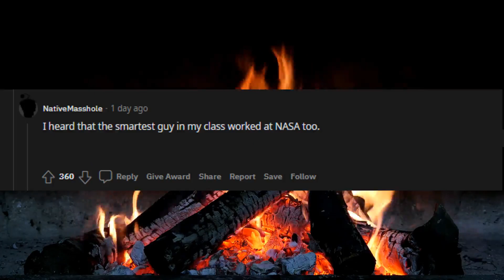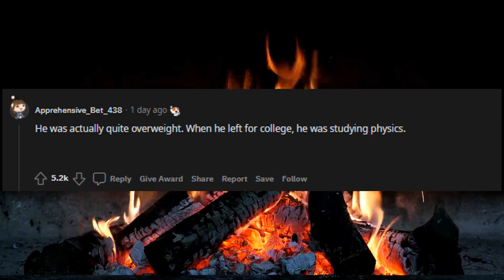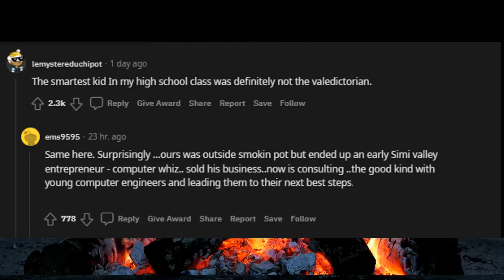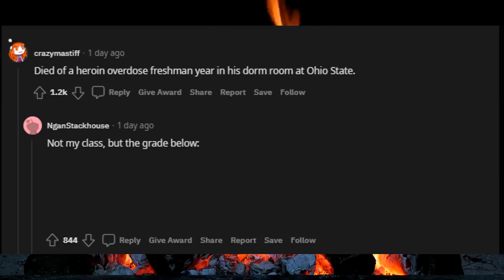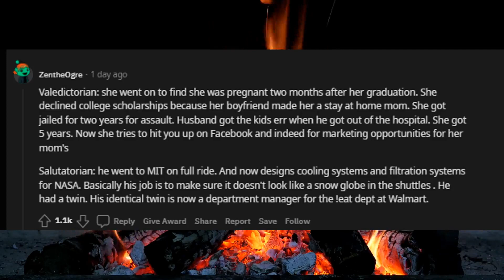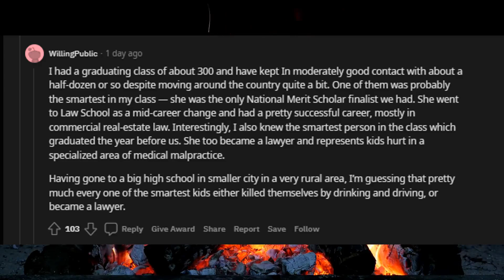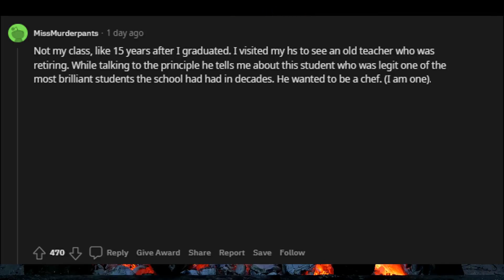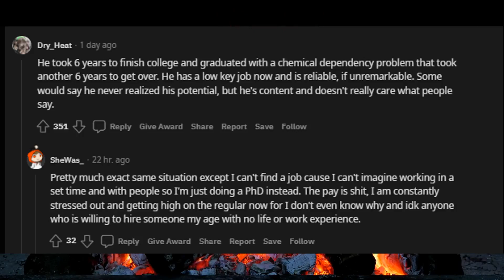What happened to the NERDS in HIGH SCHOOL | Reddit Stories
Well counting I am a nerd, this thread hit quite close to home and shows what could happen to me in the future. I have included my story at 11:33 if you are interested in learning about me. Prior to my opinion I have included the best Fun and entertaining reddit stories and comments from r/askreddit.  sit back and enjoy the video.

💻 Commenthat to your local nerd and any advice you want to give me